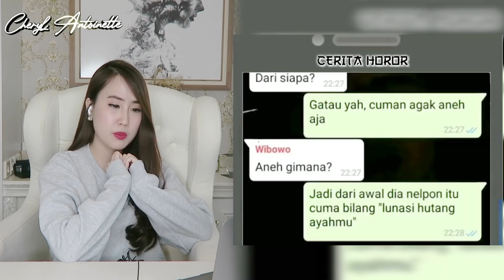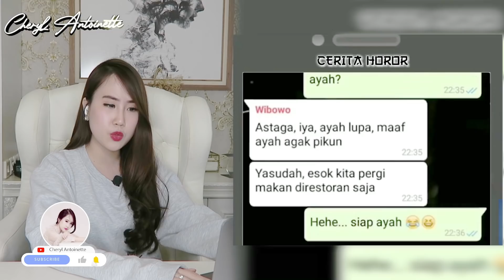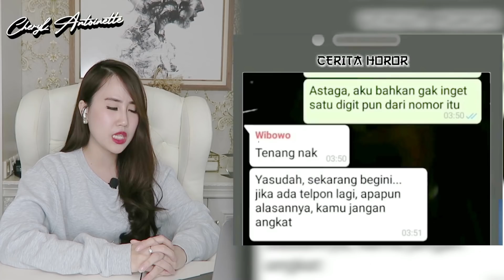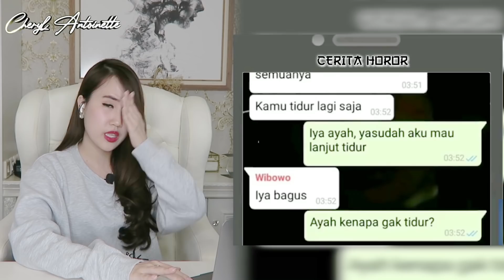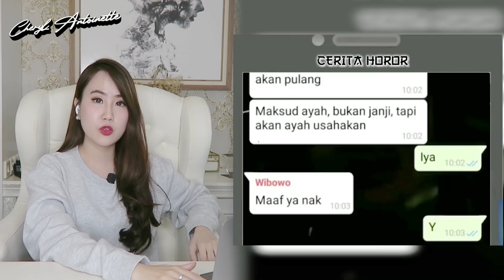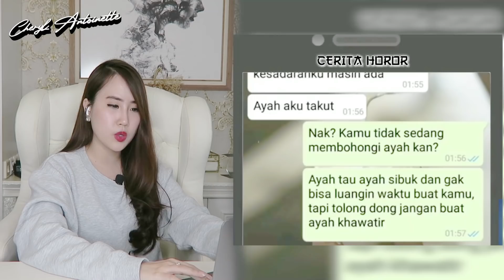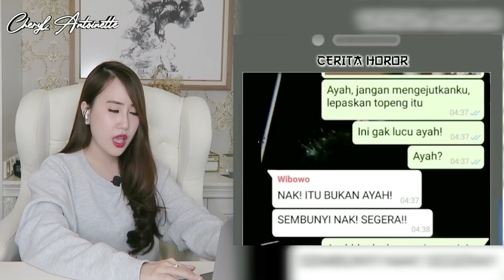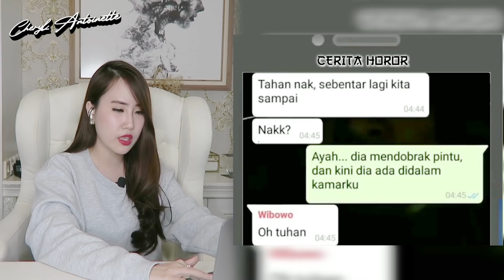ADA SLENDERMAN DI RUMAHKU?!! PARAH BANGET!!